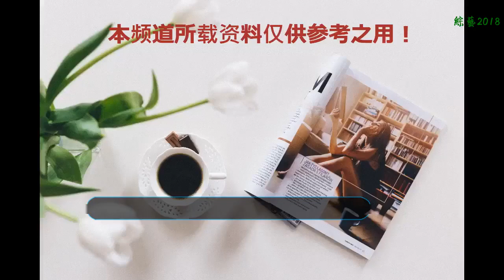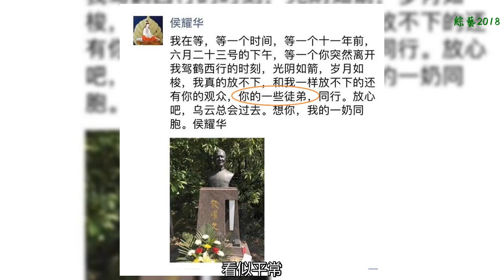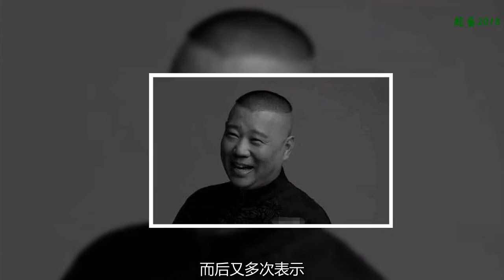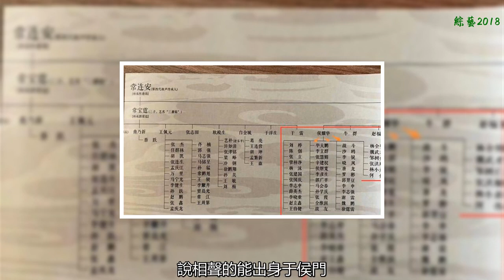侯耀華發文悼念侯耀文：想你我的一奶同胞！其中6個字頗有深意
近日，侯耀華發起了“紀念侯耀文誕辰七十周年”相聲巡演， 侯耀華、苗阜、陳寒柏、奇志等主流相聲名家，悉數登臺獻藝。然而，侯門最出息的徒弟郭德綱，被排擠在外，無緣演出 。
    到場網友指出，此次巡演雖大腕云集，但主打惠民票價低至30元，媲美德云社小劇場學員票價……
    另外，圈內人獨家爆料，侯耀華在巡演期間，曾朋友圈發文悼念侯耀文：”我在等，等一個時間，等一個十一年前，六月二十三號的下午，等一個你突然離開我駕鶴西行的時刻，光陰如箭，歲月如梭，我真的放不下，和我一樣放不下的還有你的觀眾，你的一些徒弟，同行。放心吧，烏云總會過去。想你，我的一奶同胞。”
    這段悼文，看似平常，實則話里有話。
    很快，文字中“你的一些徒弟”這6字被網友直指要害：“您真是大藝術家，發個悼念亡弟的朋友圈，還夾帶私貨。無時無刻都在刷新我對藝術家3個字的認識。”
    毫無疑問，侯耀華大師一句“你的一些徒弟放不下你”，故意加上“一些”兩字，勢必要把侯耀文“一些”之外的徒弟排除在外？明眼人都能看出來，“二大爺”侯耀華又在隔靴搔癢，暗諷郭德綱不孝了……
    遙想當年，德云社十周年慶典時，侯耀華是主持人。郭德綱率眾賣力演出，返場至凌晨三點，謝幕時侯耀華先生還很激動，儼然一副提攜后輩之相，回想此情此景，再觀彼時彼刻，令人唏噓。
    至于郭德綱和“二大爺”侯耀華如何翻臉了呢？老一點的綱絲其實都知道。
    侯耀文突發心臟病去世，處理后事時，郭德綱發現侯耀華侵吞遺產，向媒體公開發出質疑。而侯耀華回應徒弟里面有壞人，而 后又多次表示，要代表弟弟清理門戶，開除郭德綱，至此二人翻臉決裂。
    郭德綱真的使壞了嗎？ 小編認為恰恰相反，侯耀文這個徒弟，收得值了！
    郭德綱“攪和”了侯家事兒，這點都承認，但是反過來思考下，郭德綱要想支持侯耀華，其實更簡單，只要學其他師兄弟一句“家務事不便干預”，或緘口不言即可。
    反觀老郭標新立異，支持侯耀文女兒侯瓚，這樣一來，不僅要奔走疾呼，還要用自己名譽為侯瓚做擔保，甚至愿意承擔法律責任。從執行難度上講，孰易孰難，一眼便知，老郭不可能吃飽了沒事兒干，故意插這么一杠子，邏輯上不成立。
    當然，那都是過去的事了，孰是孰非，皆為笑談。侯耀華老師是真正的名門之后，說相聲的能出身于侯門，是多么榮耀的一件事啊。好好做藝，老實做人。希望侯耀華老師創作出更多更好的作品，回報喜歡您的觀眾。
    畢竟您現在也是侯門大家長了，桃李滿天下，有那么多徒弟還指著您呢。